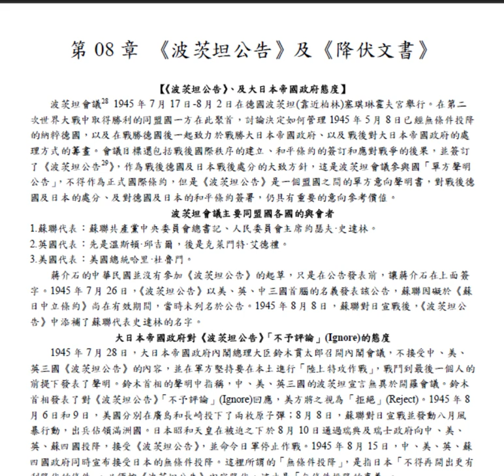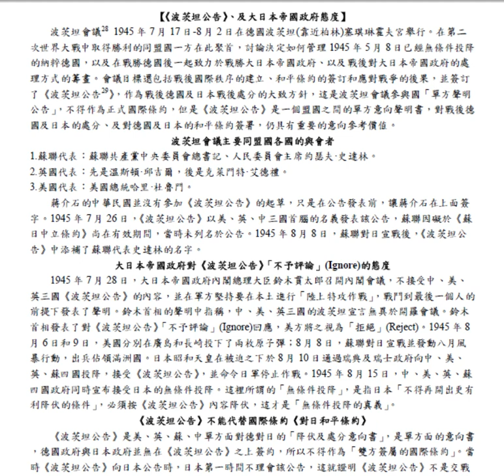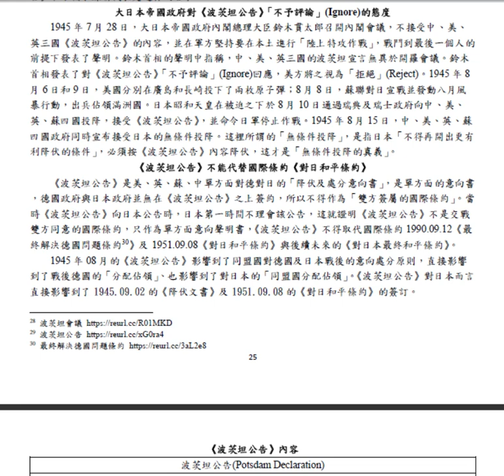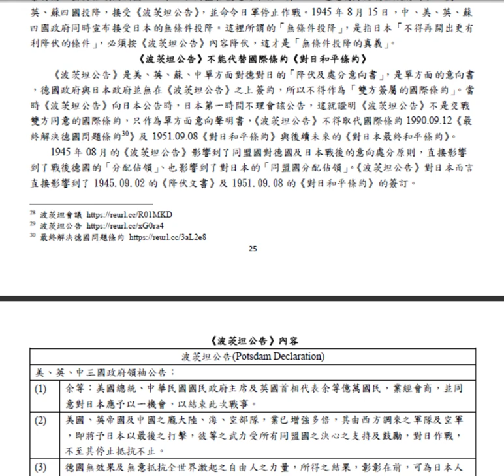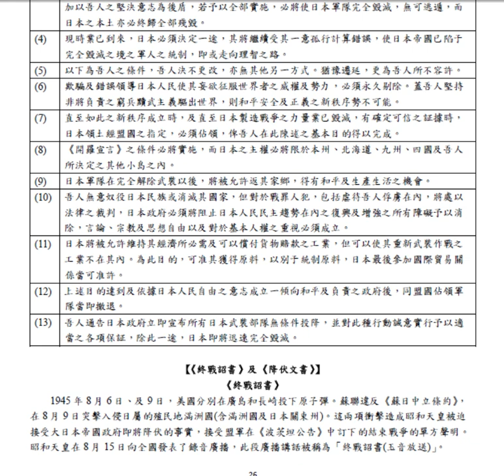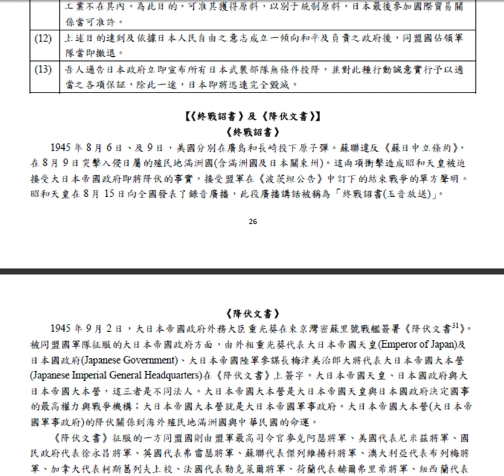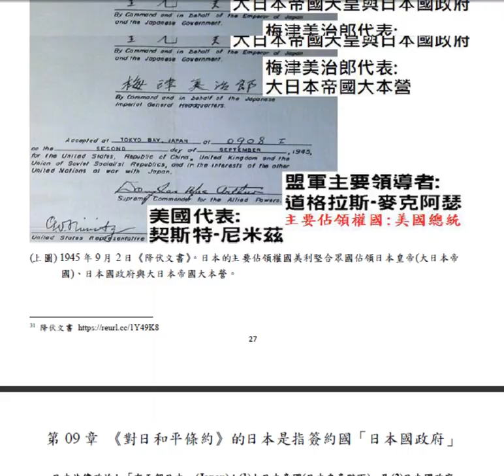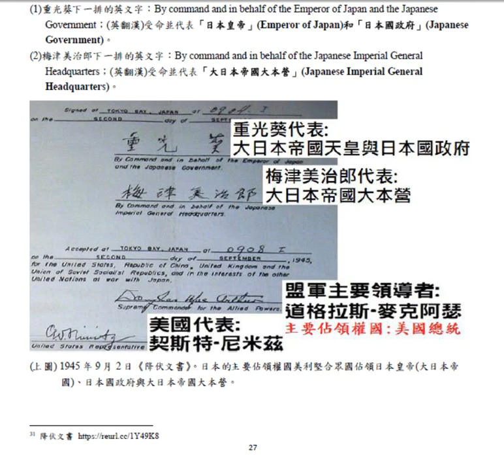第08章 《波茨坦公告》及《降伏文書》